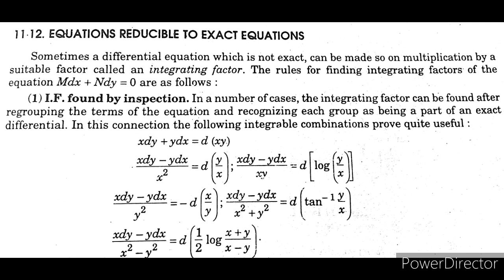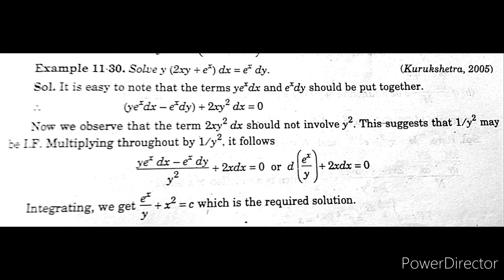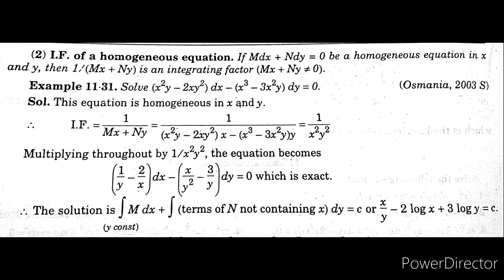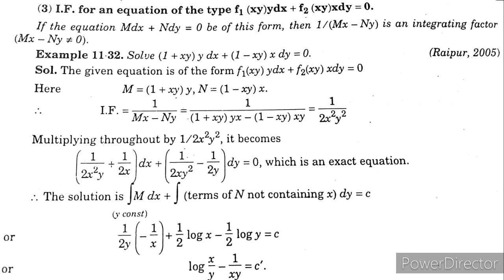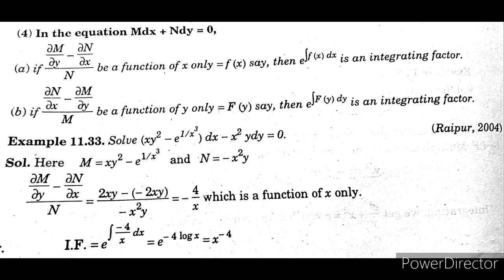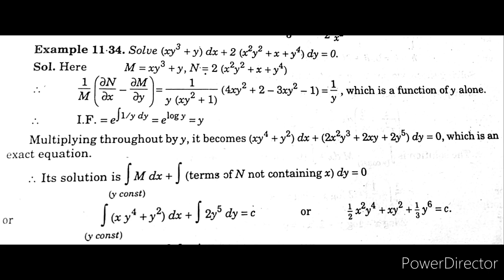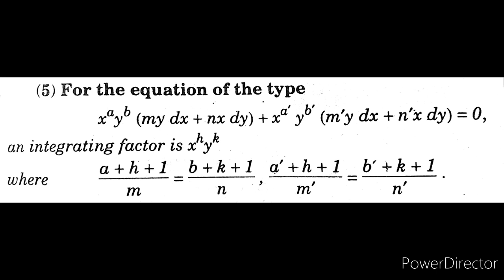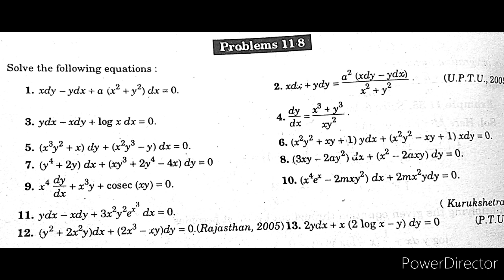U1.5 | Differential Equation Reducible to a Exact Equations of first order | MMM#05 | 22.07.2020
U1.5 -  Differential Equation Reducible to a  Exact Equations of first order --  MMM#05